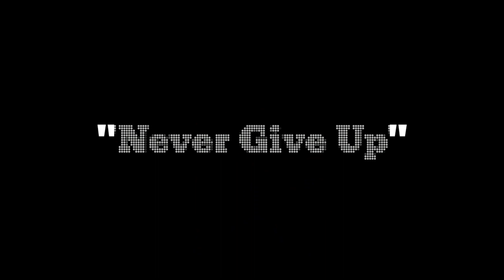I COPIED RUPPO & AXOM GHASTLY SENSITIVITY AND BECAME A LEGEND! YOU WON'T BELIEVE THIS | PUBG MOBILE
Hi✔
Hello✔
What's Up✔
❤JOI AI AXOM❤
I COPIED TOW legends  sensitivities and this happend to me✌ // Hope You guyz Are Enjoy it❤✌ Keep Loving✌❤
PUBG MOBILE🔥
PFT》D'xtar'YT✌
PROFIT CLAN✔
Welcome back to me youtube channel guys❤
 I am back another PUBG mobile video✌
GamePlay STYLE
✔4FINGER ALWAYS ON GYRO🖤
Device-Samsung galaxy s8 plus✔
Editor- KineMaster✔
Recorder-Samsung Galaxy s8 Recorder✔
LOVE YOU ALL ❤
KEEP SUPPORTING🖤